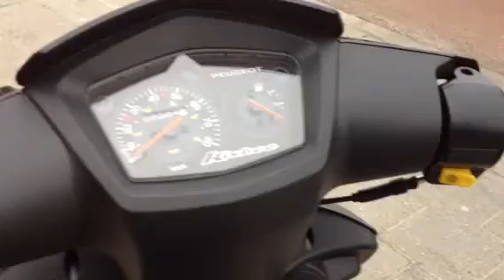Peugeot Kisbee RS Mad Grey 4Takt 2013 Model Is Nu Uit Voorraad Leverbaar Bij Vischscooterss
Kisbee 4takt model 2013 is nu uit voorraad leverbaar bij uit Barneveld